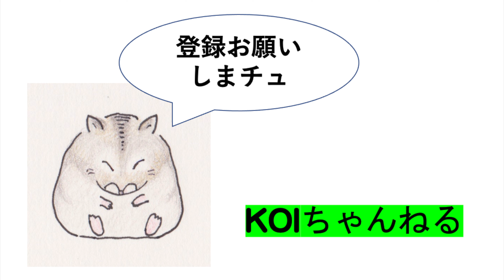新宿御苑にトモエガモを訪ねて・本日のおっさんぽ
先日新宿御苑に行き、
オシドリがいて
興奮して、オシドリだけ撮影していたら
そこに、トモエガモがいる情報を得て
リベンジで行ってまいりました。
1羽だけいました。

※ トモエガモに関しては、他サイトにて
情報公開されております。

レンズ
OLYMPUS 100-400mm

music　春のキッチン　©️ DOVA SYNDROME